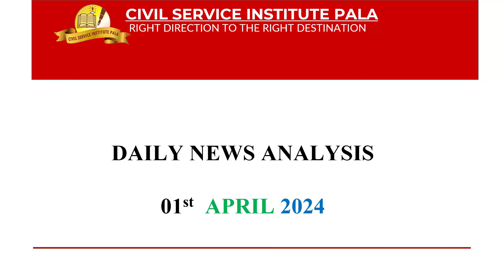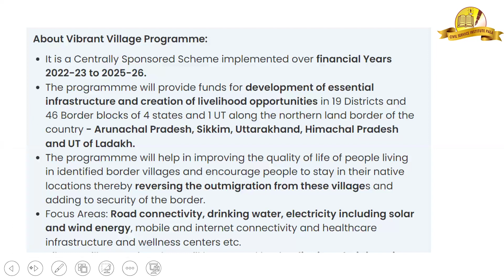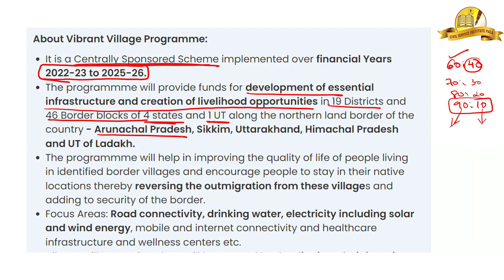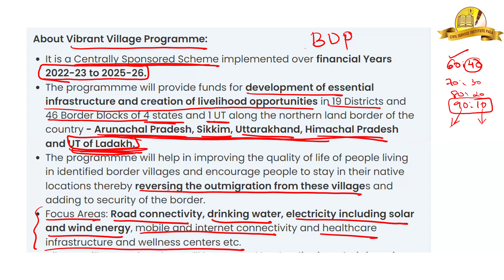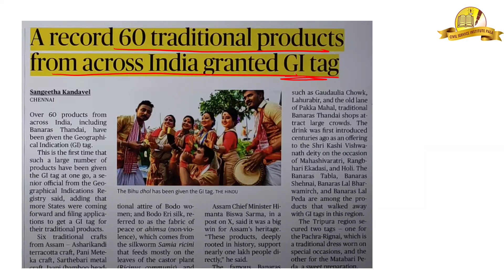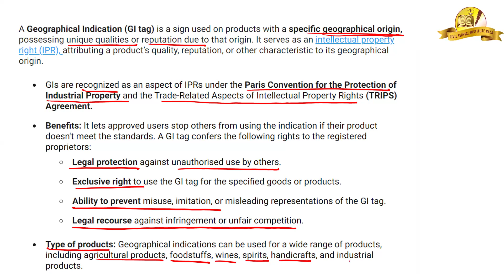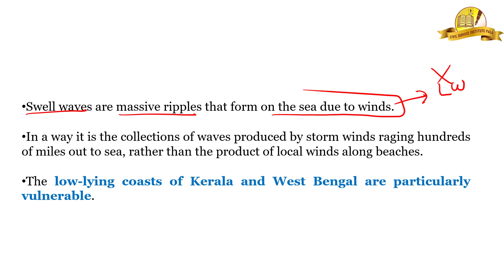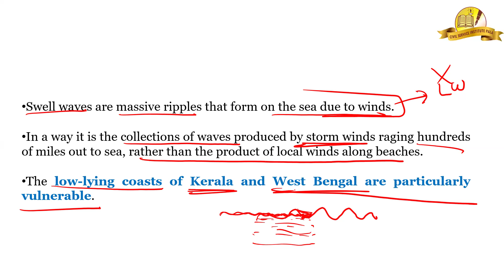𝗗𝗮𝗶𝗹𝘆 𝗡𝗲𝘄𝘀 𝗔𝗻𝗮𝗹𝘆𝘀𝗶𝘀 | 01-𝟬4-𝟮𝟬𝟮𝟰 | 𝗖𝗶𝘃𝗶𝗹 𝗦𝗲𝗿𝘃𝗶𝗰𝗲 𝗜𝗻𝘀𝘁𝗶𝘁𝘂𝘁𝗲 𝗣𝗮𝗹𝗮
The Hindu Newspaper Editorial Analysis for April 2024 - In this lecture, we will analyze the daily news articles from The Hindu Newspaper for April 2024 . The Hindu Analysis videos are relevant for the UPSC Civil Services Examination 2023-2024. The aspirants are advised to watch the entire The Hindu News Analysis lecture for a better understanding of Current Affairs articles. The Hindu current affairs video lecture covers a detailed analysis of Daily Current Affairs. All the important articles and editorials of The Hindu are covered strictly from the perspective of UPSC/IAS Prelims and Mains